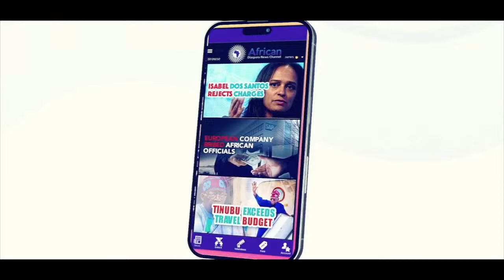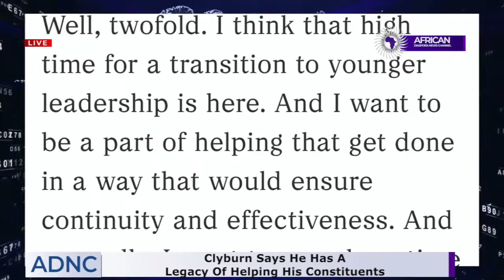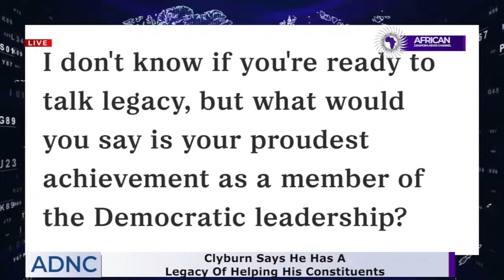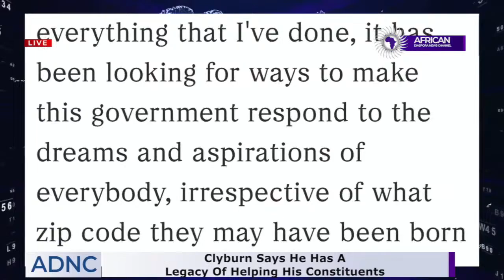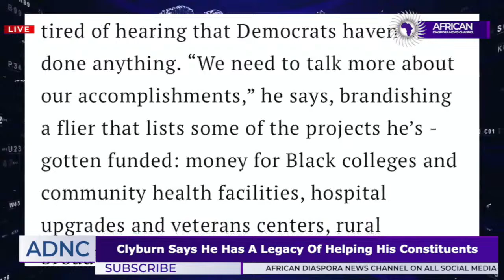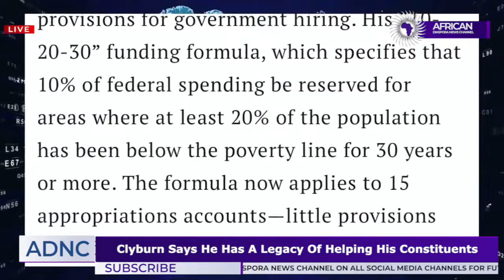Rep. Clyburn Stepping Down From Leadership Role To Help Biden And Talks About His Legacy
Demetra Kaye reports on Rep. James Clyburn stepping down from his leadership role in the Houses Of Representatives and he also discusses his legacy.